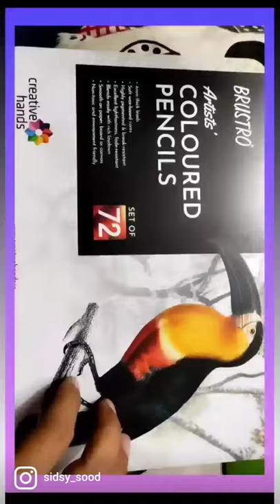Color Pencil Drawing | How to draw a horse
Realistic drawing of a horse using Brustro color pencils.

how to draw a face using graphite pencils!

pencil drawing
drawing tutorial
realistic drawing for beginners

all about horses
beautiful horse
color pencils drawing
color pencils for beginners
drawing a horse
horse drawing tutorial
how to draw a horse
how to make reels for instagram